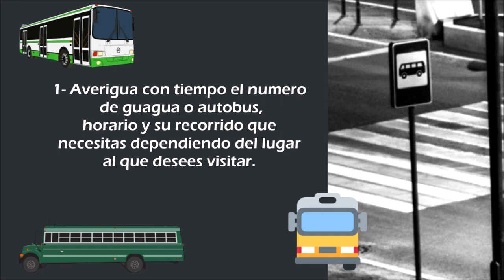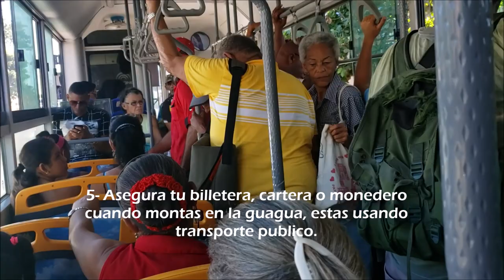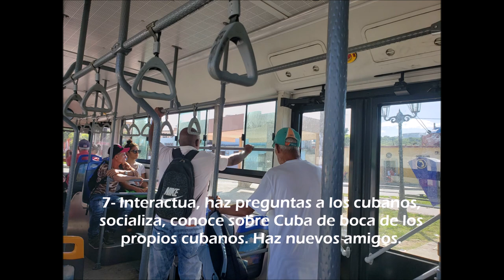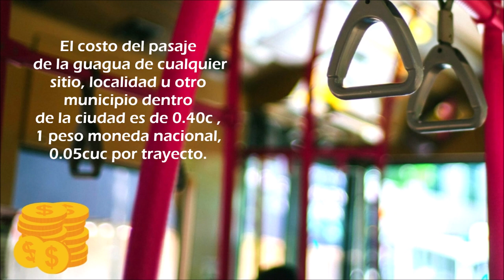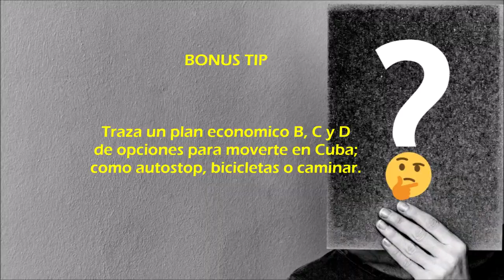Como Moverte SUPER BARATO En Cuba?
Una de las interrogantes de los visitantes a la isla de Cuba es, Cómo trasladarse, que tipo de transporte utilizar para ir de una ciudad o de un sitio a otro? Hoy te comparto 10 consejos para moverte super barato en Cuba este 2020, usando laguagua.

DE MI CUBA LO MEJOR  - Aqui en De Mi Cuba Videos conocerás y descubriras a la isla de Cuba, a su gente, historia y cultura.  Cada jueves a las 00.00am de cada semana podrás disfrutar y viajar en cada video a través de la isla la mayor de las Antillas.